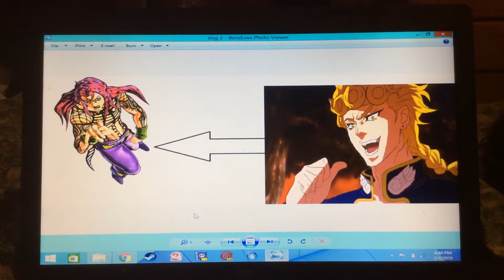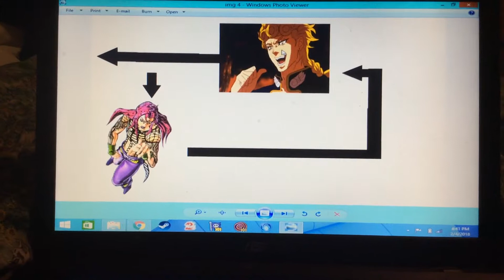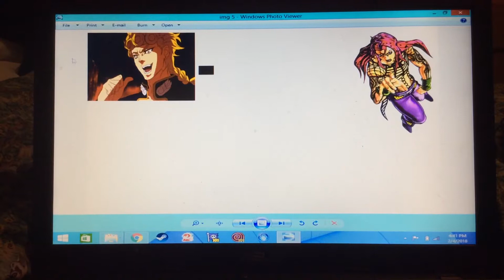JoJo's - How does [King Crimson]'s ability truly work? And is it better than [The World]?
There has been a lot of confusion with the Stand [King Crimson] and it's ability to "erase time" ever since it and Diavolo were introduced. I wish to clear up some of said confusion.

And yes, this is indeed a JoJo's reference

(Edit) to simplify the video, think of [King Crimson]'s time erasure like what happened with the Chronitons in the Futurama episode Time Keeps on Slippin'